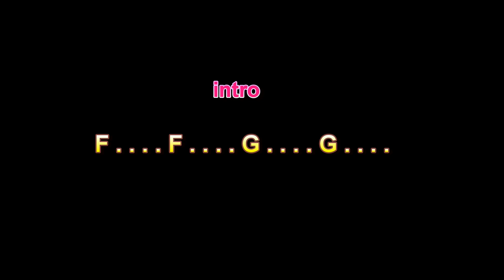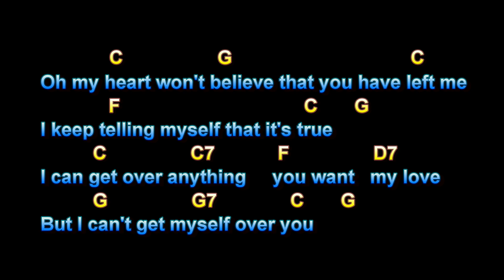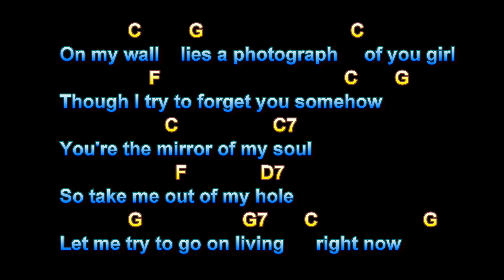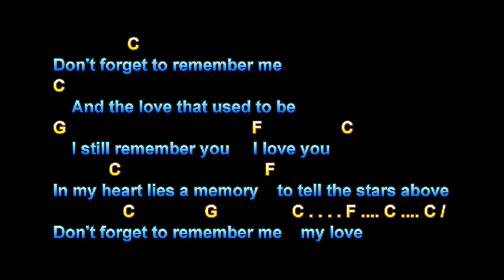Don't Forget To Remember, Bee Gees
Don't Forget To Remember, Bee Gees, Guitar Playalong Lesson, Larry Lawver